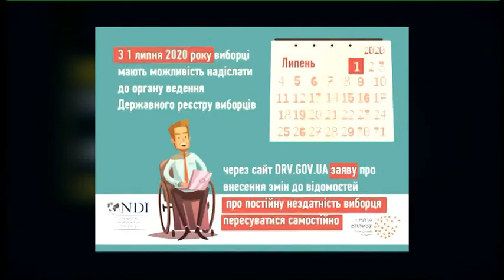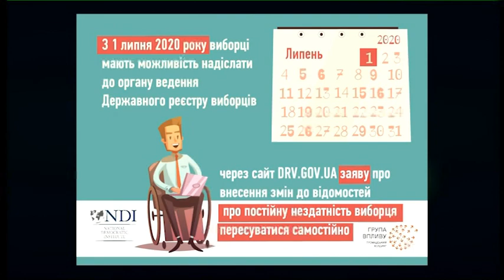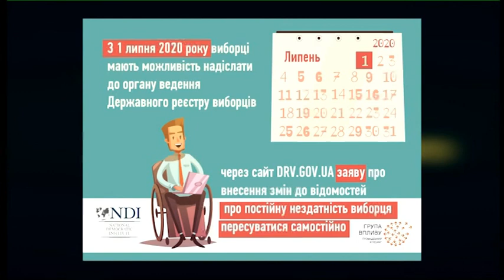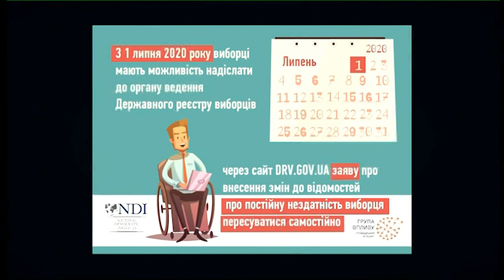РадіоДень «Між нами»: «Місцеві вибори-2020»(15.07.2020)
З 1 липня до 9 вересня громадяни мають можливість змінити свою виборчу адресу для участі у місцевих виборах, що відбудуться у жовтні 2020 року. Станом на 12 липня заявки подали 510 осіб. Хто і як може цим скористатися? Куди звертатися в Запорізькій області для внесення змін до реєстру виборців? Пояснюватимуть гості телерадіопроєкту «Між нами» - омбудсман з виборчих прав ГМ «ОПОРА» у Запорізькій області Максим Бабак і виконавча директорка громадської організації «Спільно HUB» Ганна Дворнадивіться ефір на телеканалі «Суспільне:Запоріжжя» о 17.15.
Слухайте та дивіться: хвиля «Українського радіо Запоріжжя», телеканал та yuotube-канал «Суспільне:Запоріжжя», сайт